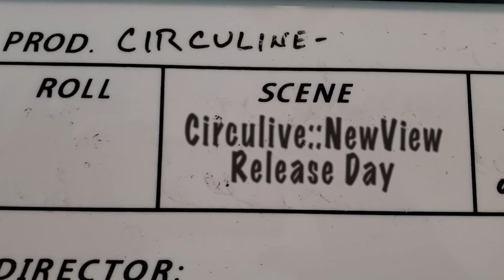Circuline - "CircuLive::NewView" Release Day 2020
- Thank you so much to all the people who Pre-Ordered our new CD/DVD/Blu-ray, plus all the Exclusive Pre-Order autographed merchandise!  We look forward to meeting you in person when the time is right.  Thank you for your order, and thank you for supporting our international, independent, modern cinematic progressive rock band!
--Andrew, Darin, Natalie, Billy, Alek, and Matt
New York / Toronto / Los Angeles
CirculineMusic.com